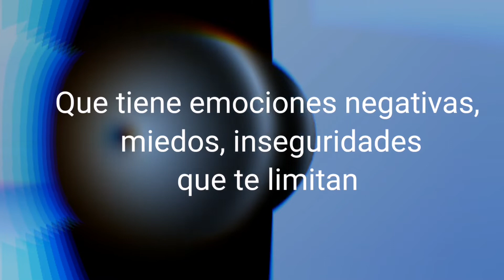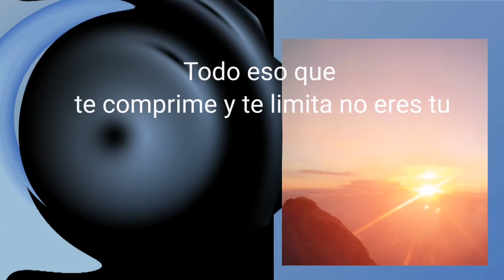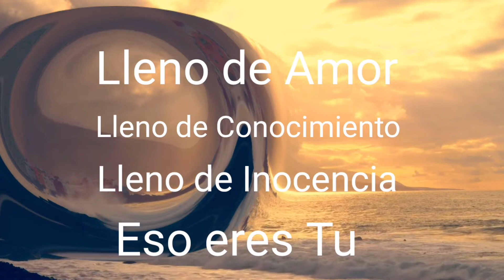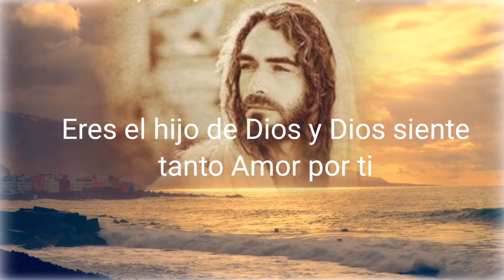Te Preguntas Quien ERES🤔Quien SOY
Te Preguntas Quien ERES🤔
Saludos a todos gente linda !!!.
 Una pregunta que pocas veces sabemos como contestar: ¿Quién soy?
EI ser humano nos preguntamos quien soy, nos sentimos como un cuerpo una personalidad una conciencia tiene su principal medio de expresión a través de su PERSONALIDAD, sin embargo, los comportamientos que expresamos a través de la personalidad pueden estar siendo originados en diferentes puntos.

Enfocar al pensamiento hacia ideales más elevados mejora los niveles de la energía vital.
Bienvenidos al Canal!!.Encuentra aquí una fantástica selección de frases amor y textos de Frases bonitas. Poemas cortos amor para compartir. Espero que te guste, y que te subscribas.

Saludo para tod@s!